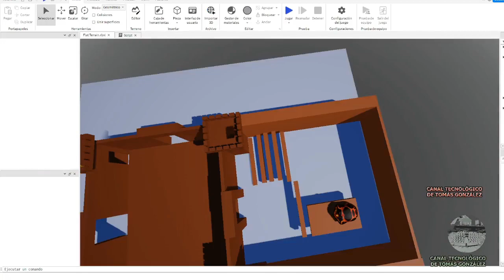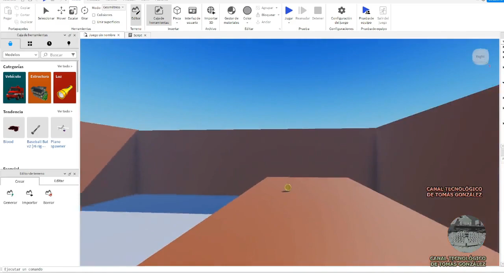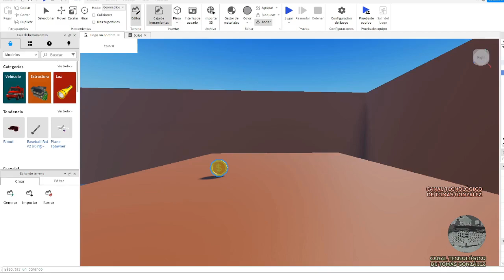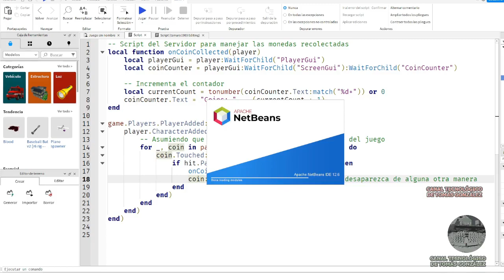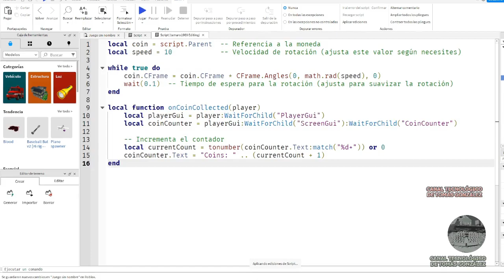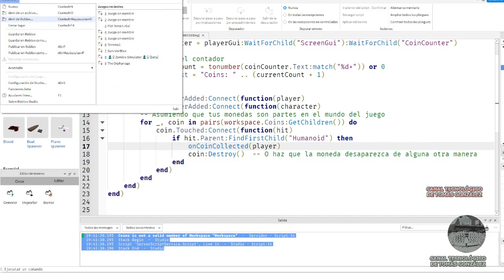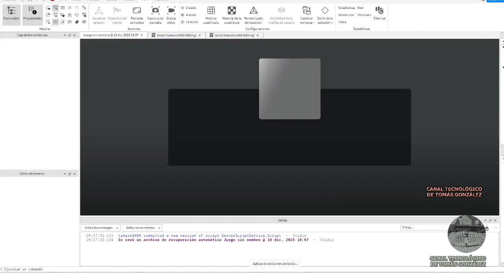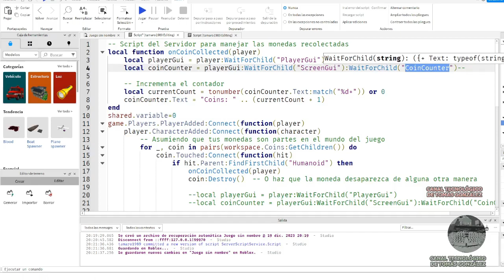Replay de Creando el Castillo Parte 2 en Roblox Engine: Desarrollo Revivido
¡La aventura continúa en Roblox! En esta segunda parte de nuestra serie de construcción de castillos, elevamos nuestra creación a un nuevo nivel. Únete a mí mientras agregamos torres impresionantes y detalles intrincados a nuestro castillo en Roblox Engine. ¿Qué sorpresas nos deparará esta fase de construcción?

Comenta tus ideas y lo que te gustaría ver en las próximas partes.